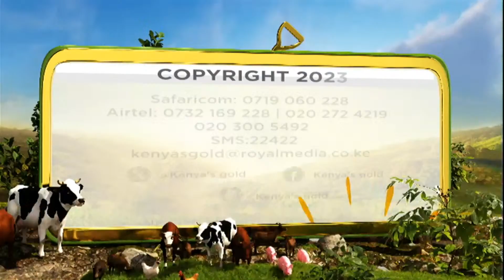| KENYAS GOLD | Understanding Soil Fertility [Part 2]